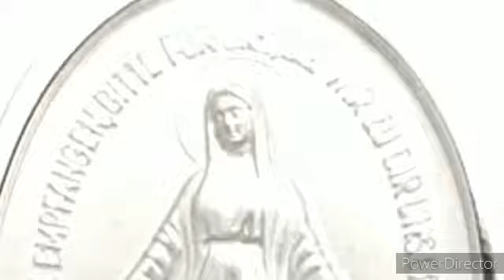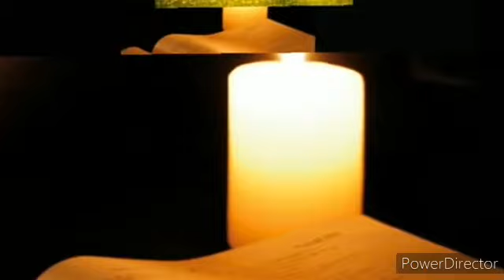Sr. Alphonsa(Asc)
Video da parte di Alphonsa Dekruse